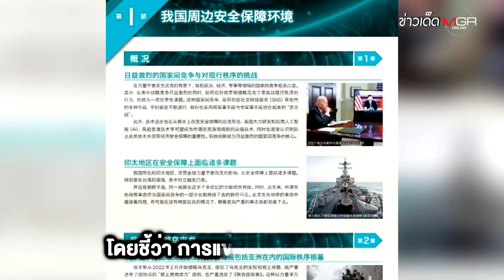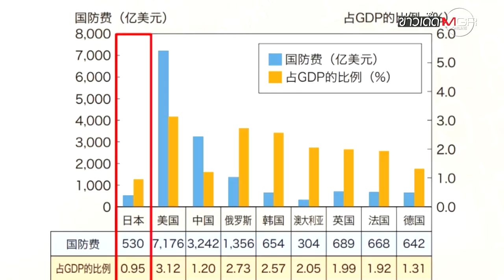"ญี่ปุ่น" เสียว "รัสเซีย-จีน-เกาหลีเหนือ" หวั่น "ไต้หวัน" ส่อซ้ำรอย "ยูเครน" : ข่าวเด็ดแมเนเจอร์